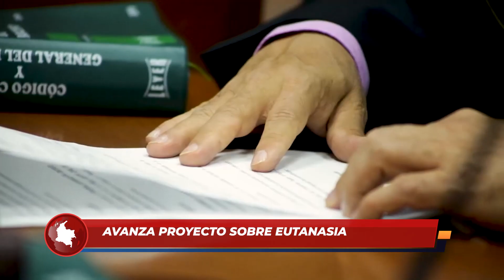¡Avanza el proyecto de eutanasia en Colombia!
#83 CONTEXTO EUTANASIA RD